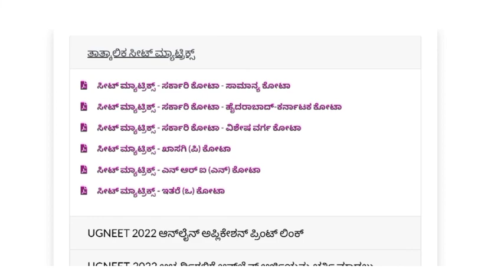KEA Latest Updates Today | NEET UG Seat Matrix Released | NEET Counseling 2022